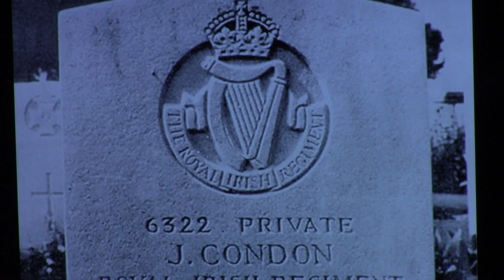WWI Remembrance: Intro to "John Condon"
Part of a one hour program on the story of WWI as told in folk songs. For the full program in playlist form, see: